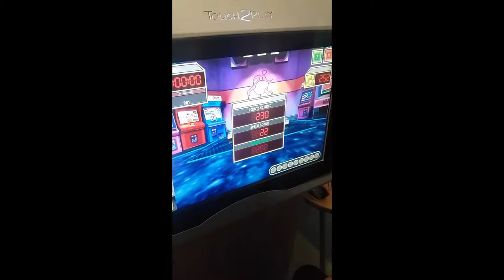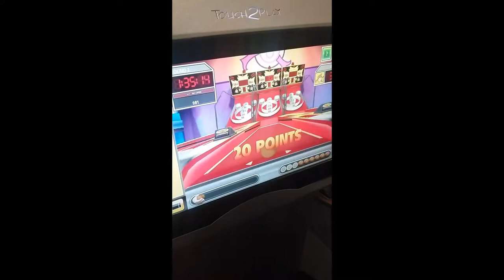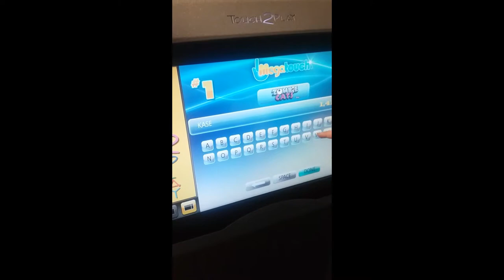Touch screen games @ Sick Kids Hospital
My son playing some of the games in the Sick kids waiting room.